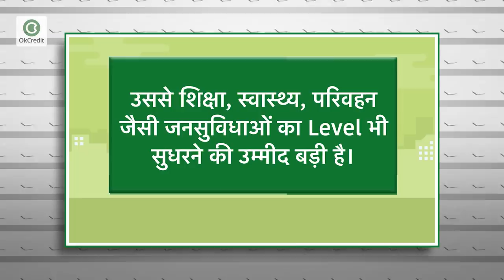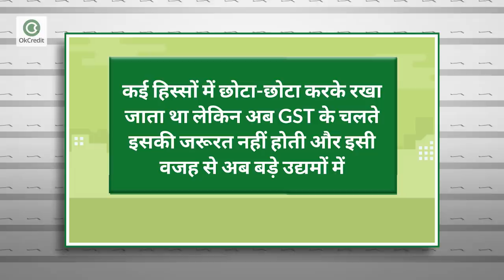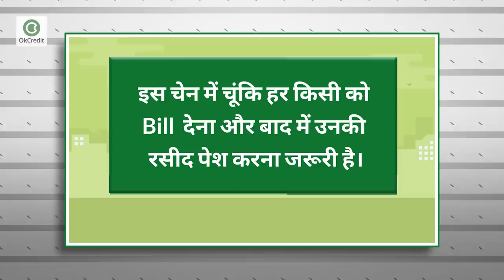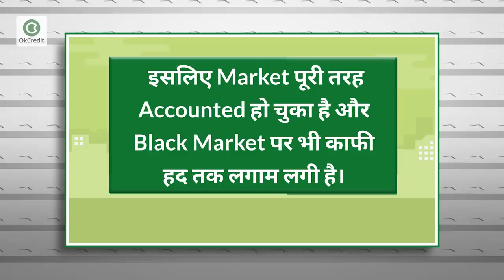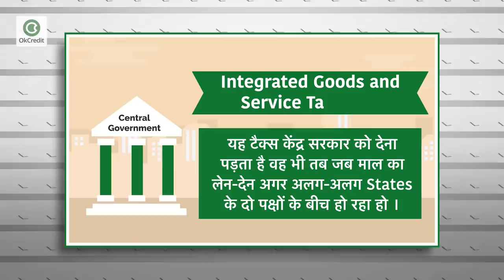Types of GST | How GST is Beneficial of Every Class | CGST IGST SGST क्या है | मतलब और अंतर समझे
GST यानी गुड्स एंड सर्विस टैक्स। ये टैक्स तब लगता है जब हम किसी प्रोडक्ट या सर्विस को खरीदते हैं। इस तरह से जीएसटी हमारे ऊपर लगने वाला Indirect Tax है। साल 2017 में इस टैक्स को लागू किया गया। उसके पहले सेल्स टैक्स, एक्साइज टैक्स, सर्विस टैक्स जैसे कई तरह के टैक्स लिए जाते थे लेकिन अब जीएसटी में तमाम तरह के टैक्स को शामिल कर दिया गया है। Tax System का हिस्सा होने के कारण सामान्य कारोबारी और Common Man इससे जुड़ तो रहे हैं, पर इसका Funda अब भी उनके लिए बहुत आसान नहीं है। आज के इस इस वीडियो में हम आपको GST के Types और ये भी कि किस तरह GST हर क्लास के पर्सन के लिए फायदेमंद है, चाहें कोई बिज़नेस मैन हो या आम आदमी, इसके आलावा इस वीडियो में आपको CGST, IGST, SGST के बारे में भी।दोस्तों अगर आप हमारे नए यूजर है और हमारे चैनल के सभी अपडेट पाना चाहते हैं तो हमारे चैनल को लाइक और सब्सक्राइब करें साथ ही घंटी को दबाना ना भूलें जिससे आपको GST से जुड़े सभी अपडेट के नोटिफिकेशन मिलते रहें।